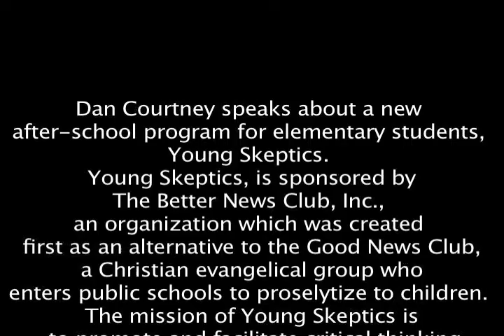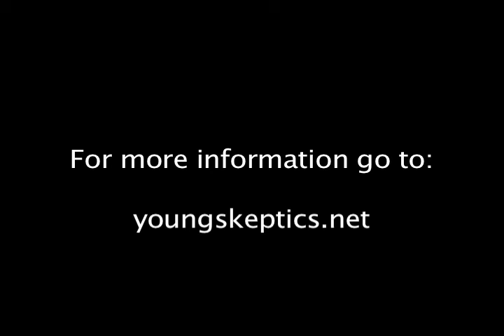Young Skeptics After-School Program Encourages Critic Thinking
Dan Courtney speaks about a new after-school program for elementary students, Young Skeptics in the Rochester, NY area.
a Christian evangelical group who enters public schools to proselytize to children. The mission of Young Skeptics is to promote and facilitate critical thinking and evidence-based learning among the youth of local school districts.